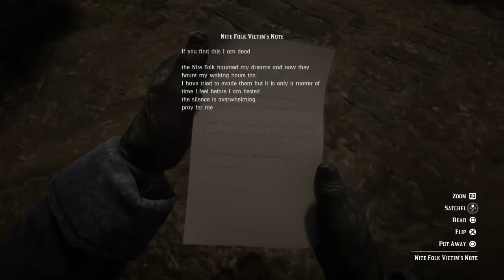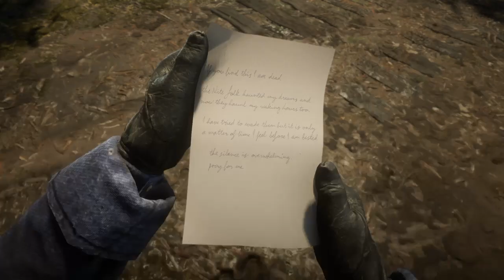Red Dead Redemption 2_20240122212420